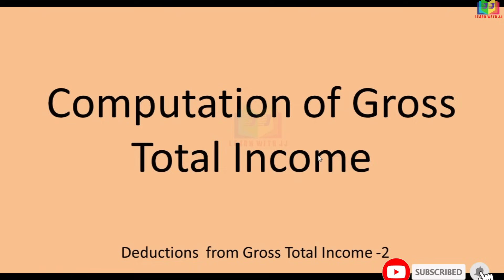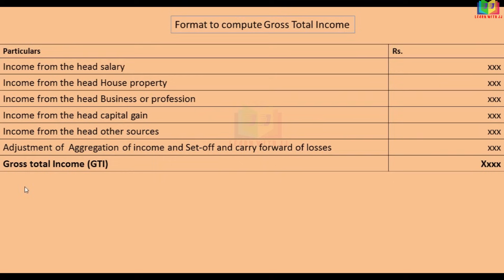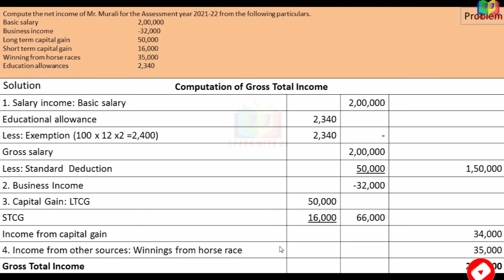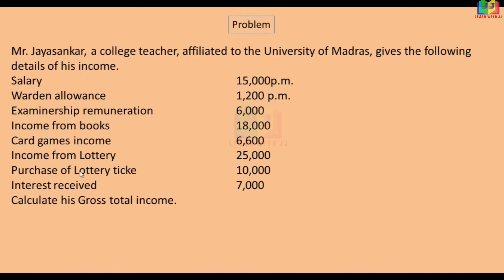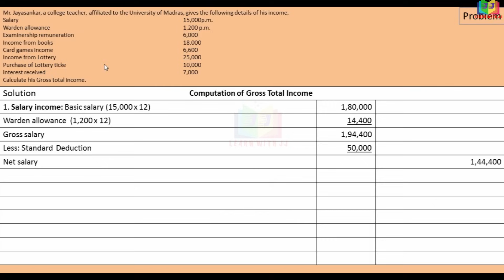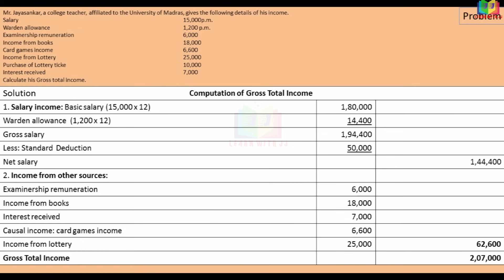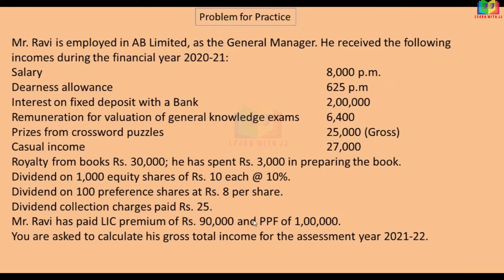Deduction u/s 80C to 80U || Part 2 in Tamil || Computation of gross total income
Deduction u/s 80C to 80U
 Part 2 in Tamil
 Computation of gross total income